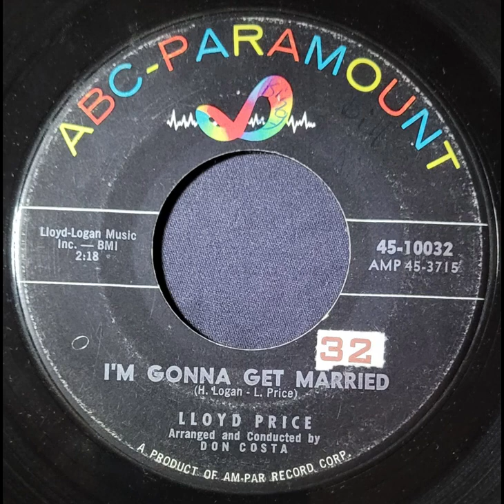LLOYD PRICE - I'm Gonna Get Married 1959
"I'm Gonna Get Married" is a 1959 R&B/pop hit written by Harold Logan and Lloyd Price and recorded by Lloyd Price.